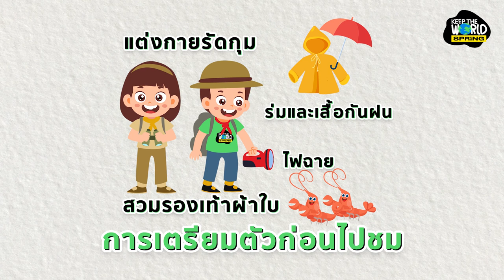ชวนชม ปรากฏการณ์กุ้งเดินขบวน 1 ปีมีครั้งเดียวเท่านั้น | KEEP THE WORLD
อีกหนึ่งความมหัศจรรย์ของธรรมชาติไทย ตลอดเดือนกันยายน
เราจะได้เห็นการเดินขบวนของกุ้งฝอยนับล้านตัว ที่จ.อุบลราชธานี
กุ้งจะเดินขบวนขึ้นไปยังต้นน้ำเพื่อวางไข่ ขยายเผ่าพันธุ์ต่อไป หากอยากไปชม ต้องทำยังไงบ้าง ติดตามได้ใน Keep The World